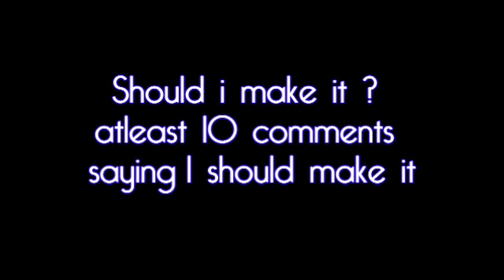Sneek preview WAMM ep 4 [READ]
HQ
Okey so i wanted to try this .  I know that it doesn't give much info. but i had to but lame stuff bc i couldn't have put juicy stuff. Then the story would me boring . lol
you guys should guess whats gonna happen . bc maybe i get a new idea from that and its just fun when you guess .lol
SO should i ?
and i don't know if put all this in one episode :D